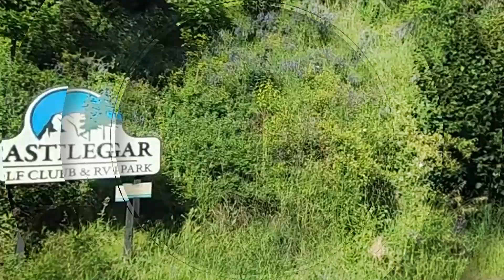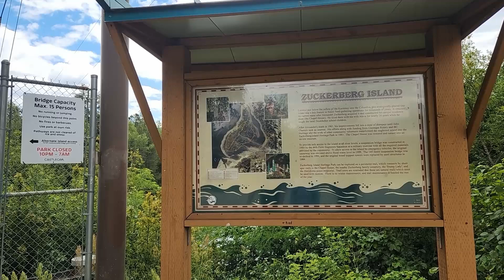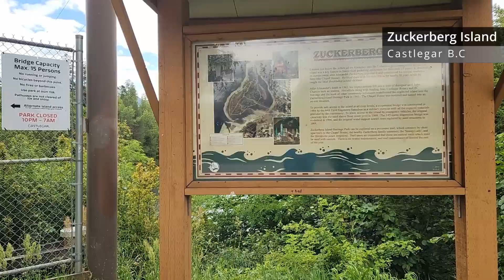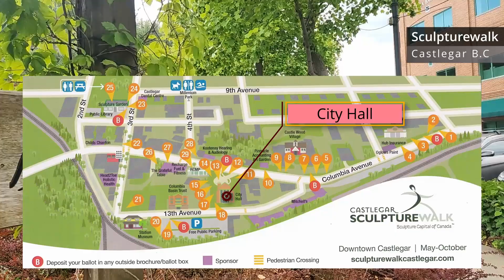Glacier 7|Castlgar Golf course & RV| Sculpture walk| Zuckerberg Island| Frank Slide| 캐나다 캐슬가에서 여유즐기기